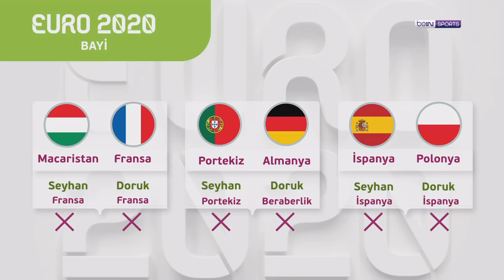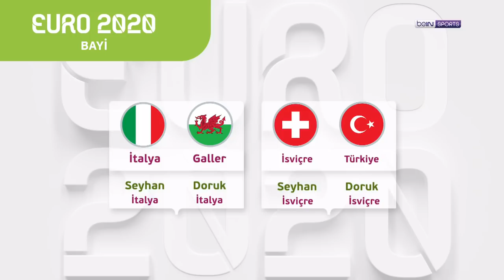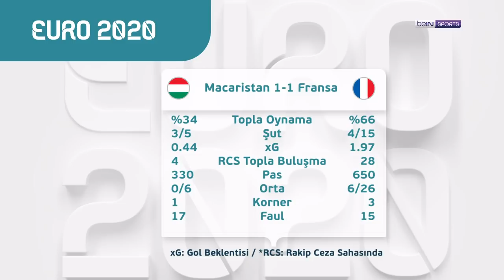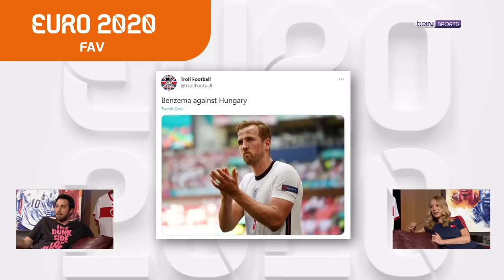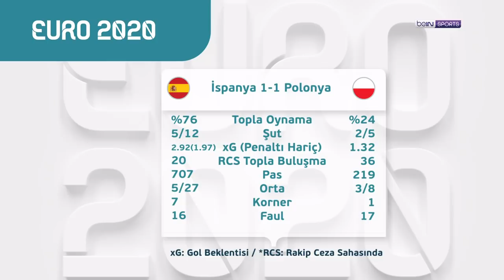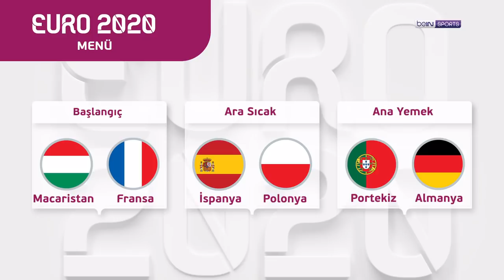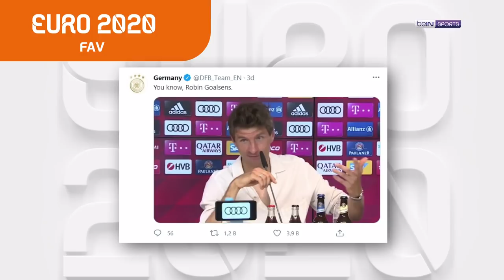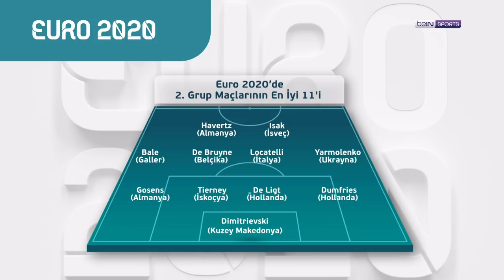EURO2020 | Fransa'ya Macar duvarı, Almanlar Portekiz’i dağıttı | Doruk Keskin & Seyhan Şaşko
Euro 2020'nin yeni bölümünde Doruk Keskin ve Seyhan Şaşko, Almanya'nın Portekiz karşısında aldığı görkemli galibiyeti, Panzerlerin öne çıkan performanslarını, son Dünya şampiyonu Fransa'nın Macaristan engeline takılmasını ve İspanya-Polonya beraberliğini konuştu. Keyifli seyirler!